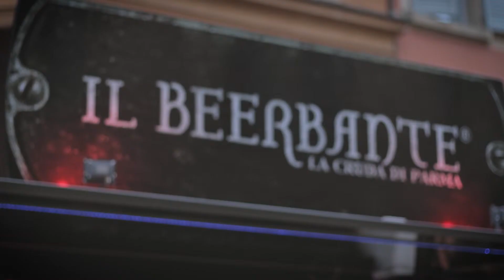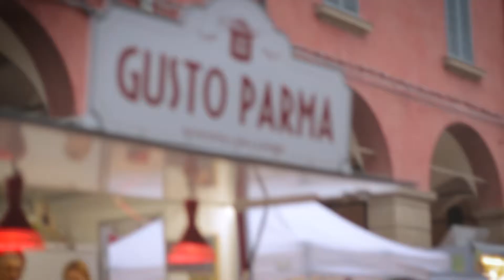"In Food We Truck" - Correggio 2017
I ragazzi di "One Shot produzioni" hanno realizzato questa clip un paio di settimane fa, durante l'inaugurazione di "In Food We Truck" a Correggio. Ve la proponiamo perché, nonostante il meteo a volte "incerto", i truckers hanno fatto ancora una volta centro!